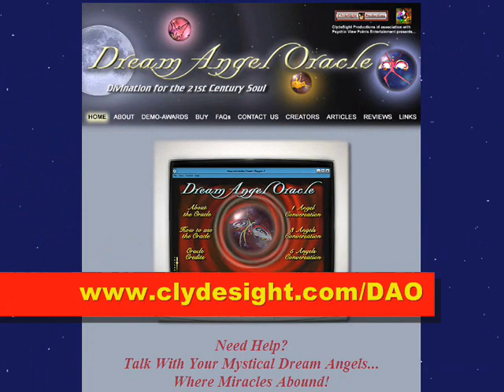Traveling Tape Recorder - Realistic505A Vintage Reel to Reel Tape Recorder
The Dream Angel Oracle is a new form of divination software, fondly referred to as "Divination for the 21st Century Soul".  It helps you talk to your guardian angels and spirit guides though your computer! Talk to one Dream Angel or have a conference with three or five of your personal Dream Angels through your computer! Easy to use, inspiring and insightful!

Please check it out and get full details, including your own free demo

This video explores the Realistic Model 505A vintage 5-inch monophonic reel to reel tape recorder. It was originally sold by Radio Shack in 1972. This tape recorder appears to have been well made except for one very serious and unrepairable problem - the capstan flywheel is warped!

Close examination also revealed some micro cracks and fissures in the flywheel material (probably zinc). This could NOT have happened through any handling of the reel to reel tape recorder, but probably is a result of a materials conflict and manufacturing defect that became prominent over time. The zinc flywheel either was not made correctly, or has a conflict with the steel capstan shaft, and being softer than steel, it is giving way from the tension between the materials. No repair other than a complete replacement is possible.

Nevertheless, this vintage reel to reel tape recorder sold by Radio Shack has a high quality AC bias amplifier and a strong and responsive transport mechanism.

We hope you enjoy exploring this vintage reel to reel tape recorder that is now part of the ClydeSight Collection!

This is an educational video, a critique, and report on an historic piece of vintage audio electronic equipment that is no longer manufactured or sold in stores.

It is a selection of a performance of "Flight of the Bumblebee" by classical composer, by Nicolai Rimsky-Korsakov and is played by the United States Army Strings.

The music used to demonstrate the tape recorder's music recording capability is "Dream Angels" and comes form the soundtrack to the ClydeSight Productions Dream Angel Oracle Divination Software. It is composed by neoclassical composer Tim Thompson and performed by Tim Thompson and his XV Orchestra. The announcement at the end of the selection is performed by Keff Dolan, Voice Artist.